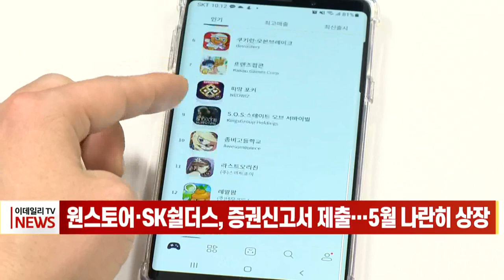원스토어·SK쉴더스, 증권신고서 제출... 5월 나란히 상장 (20220401)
SK그룹 투자회사 SK스퀘어의 연결대상 종속회사 원스토어와 SK쉴더스가 증권신고서를 제출하고 다음 달 상장을 위한 공모 절차에 들어갔습니다.
앱마켓 원스토어는 지난달 31일 금융감독원에 증권신고서를 제출하고 666만주를 공모한다고 밝혔습니다.
희망 공모가는 3만4300∼4만1700원입니다.
보안서비스 업체 SK쉴더스 역시 같은 날 증권신고서를 제출하고 2710만주를 공모한다고 공시했습니다.
공모가 범위는 3만1000∼3만8800원입니다.
공모가 기준 시가총액은 원스토어가 9000억∼1조2000억원, SK쉴더스는 2조8000억∼3조5000억원입니다.
5월 중에 일반 청약 진행과 상장이 모두 이뤄질 예정입니다.
두 회사의 상장을 시작으로 공모주 시장에 대한 관심이 다시 한번 뜨거워질 전망입니다.